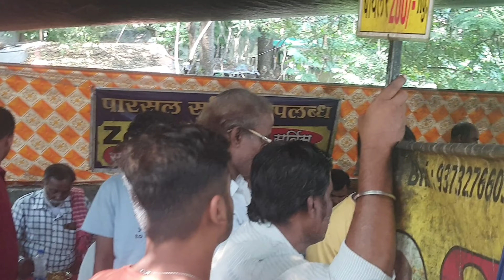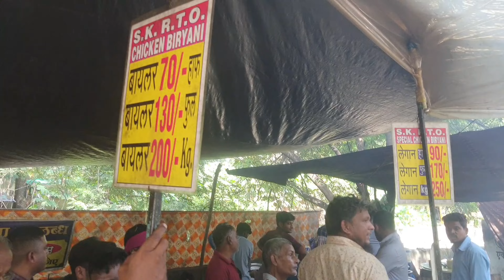Nagpur Ka Famous Street Biryani Wala | SK RTO Biryani Nagpur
Hello YouTube family welcome back again to the mouth watering video.
this video is about Nagpur's RTO Civil lines amravati road special Biryani Fanous Biryani wala " S K RTO Biryani ".  I have just made  a walk through about this street side  Food wala. hope you enjoy this video.

nagpur special street Chaiwala
nagpur famous street Chaiwala
nagpur special street Biryani
nagpur famous street Biryani
nagpur biggest Biryani sale
cheapest Biryani Nagpur
Jafar bhai Biryani Nagpur
nagpur mominpura Biryani
nagpur special Biryani vlogs
chicken biryani nagpur  vlog
nagpur celebrity Chaiwala
Dolly Chaiwala nagpur
Dolly ki tapri Channel
Dolly ki Tapri famous vlogs
Dolly ki Tapri new song launched
nagpur Dolly ki Tapri celebrity Chaiwala
nagpur Chaiwala Dolly ki Tapri
Dolly ki Tapri Biryani  specializes
Dolly biryani wala
celebrity Biryani wala  nagpur
celebrity Dolly biryani special
latest Dolly Chaiwala video
latest shorts Dolly Chaiwala
viral  Dolly  ki Tapri
viral  Dolly Chaiwala ki video